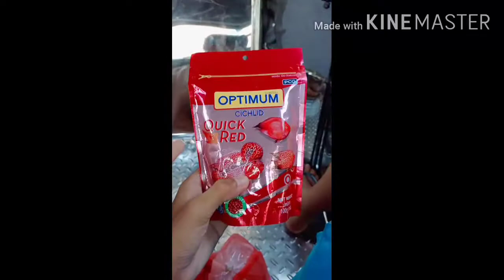Buying Oscar fish in (aquatic center and pet shop)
Pa correct nlng Po sa mga cnabi Kong name Ng mga fish Kong may mali hhehe